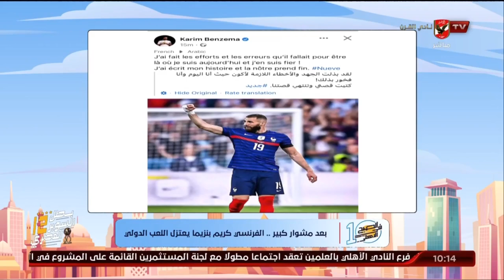الفرنسي كريم بنزيما يعتزل اللعب الدولي | 10 الصبح في الأهلي